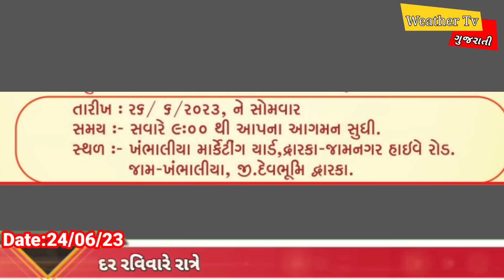ચોમાસુ વરસાદના મોટા સમાચાર પરેશ ગોસ્વામી =Chomasu Varsad Ni Moti Aagahi Paresh Goswami WeatherTV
2023 ના વરસાદ ની પરેશ ગોસ્વામી દ્વારા આગાહી કરવામાં આવેલ છે

નીચે આપેલ લિંક ઓપન કરો અને સંગઠન માં જોડાવા માટે ફોર્મ ભરો

Paresh_Goswami_WeatherTV